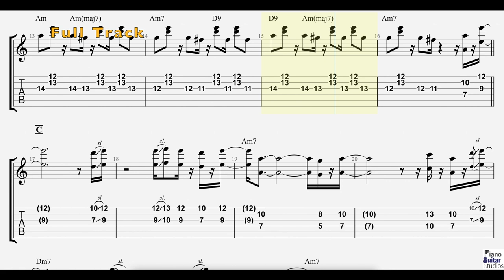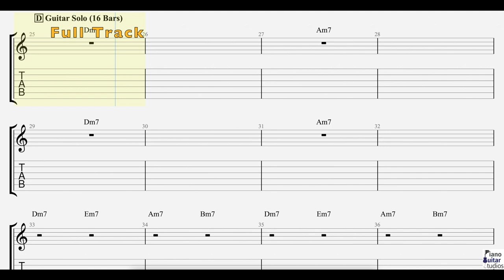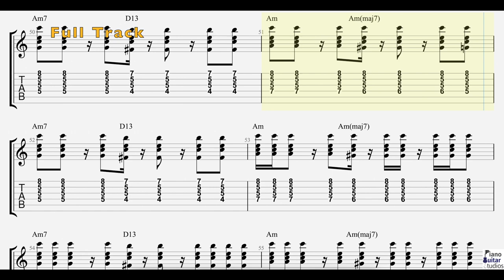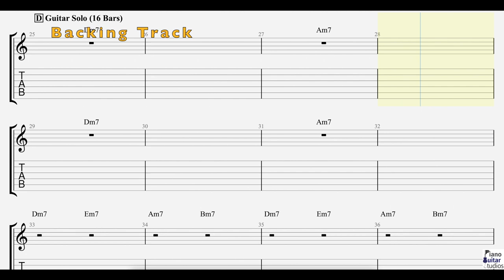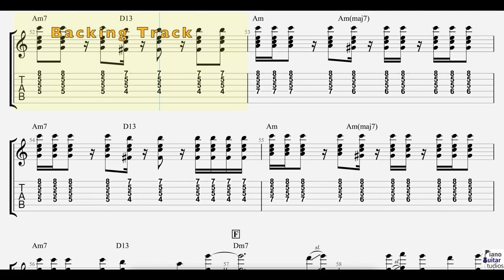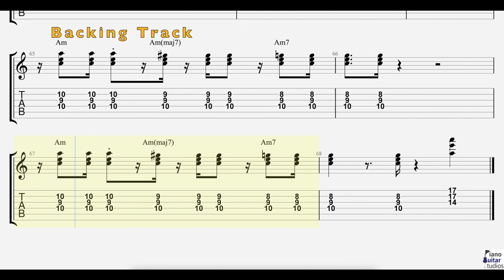Favela Guitar Grade 6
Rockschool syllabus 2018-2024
Electric Guitar
Samba